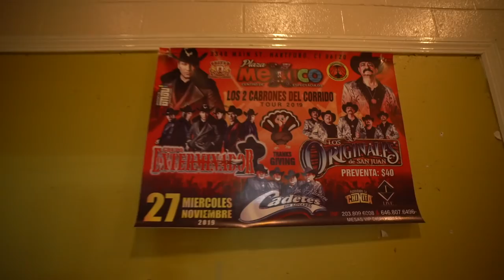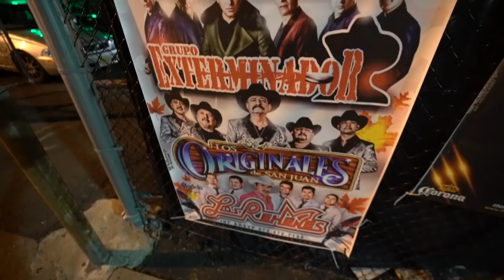Grupo Exterminador - VLOG 005 - NEW YORK 🗽